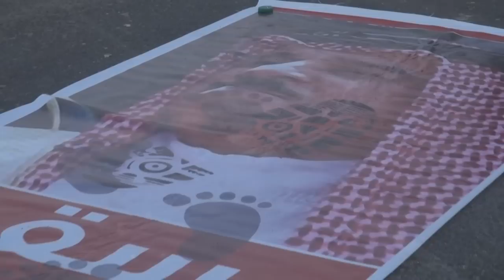عملية الرجم "جبروتكم تحت أقدامنا" في سترة مهزة 30\12\2013 Bahrain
متظاهرين ينصبون مشنقه لحاكم البحرين في منطقة مهزة بجزيرة سترة غرب العاصمة المنامة صبح اليوم الأثنين (30 ديسمبر/كانون الأول 2013) تعبيراً عن غضبهم لبقائه في الحُكم بعد الجرائم البشعه التي أرتكبها في حق الشعب و استعداداً لاستقبال العام الثوري الجديد حيث نفذت الفعالية في جميع أنحاء البحرين بعد دعوه وجهها إئتلاف شباب ثورة 14 فبراير عبر نصب المشانق للديكتاتور حمد ولصق صوره وسط الشوارع لِتُسحق تحت عجلات السيارات مؤكدين بأن حاكم البحرين هو المسؤول الأول عن سقوط الشهداء منذ انطلاق الثورة في فبراير من العام 2011